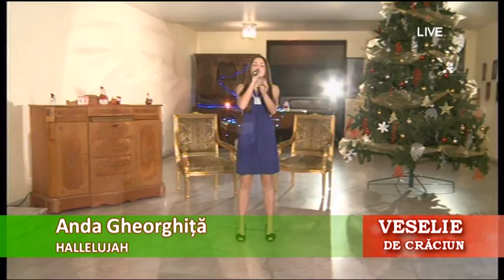VESELIE DE CRACIUN 2015